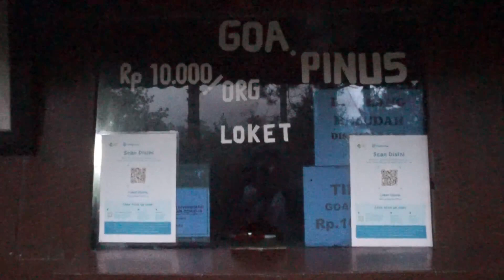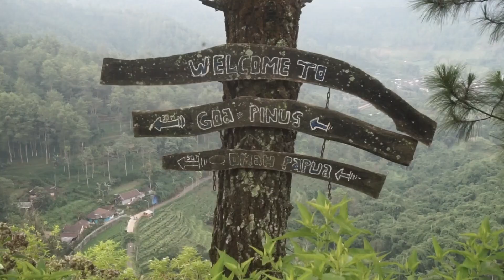Menyusuri Spot Instagramable Hutan Pinus di Goa Jepang Batu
Goa Jepang dikenal sebagai tempat persembunyian para tentara. Tak heran jika goa ini pun dinilai menyimpan kisah misteri yang mungkin membuat bulu kuduk merinding.

Sejak dibuka tahun 2016 sebagai tempat wisata, Goa Jepang cukup ramai dikunjungi. Terlebih, pihak pengelola juga telah mengembangkan fasilitas-fasilitas penunjang bagi para wisatawan. Tonton video selengkapnya!